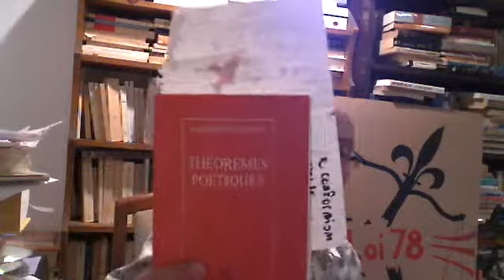Basarab Nicolescu:la Joie,mesure de la Réalité Absolue.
De la Transdisciplinarité en faisant un bond quantique par Michel Camus et le Québec.Vidéo pour Luc Giard.